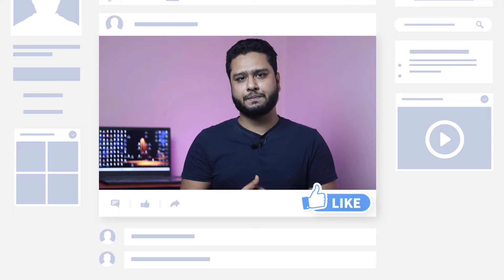নগদে রেমিটেন্স পাঠালেই সবার চেয়ে বেশি লাভ ⚡ নগদে বিদেশ থেকে দেশে টাকা পাঠানোর নিয়ম Nagad Remittance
প্রবাসীদের জন্য রেমিটেন্স সুবিধা নিয়ে আসছে নগদ। কম খরচে ও বৈধপথে দেশে টাকা পাঠানো নিয়ে একটি সাক্ষাৎকার দিয়েছেন নগদ লিমিটেড-এর হেড অব রেমিটেন্স, মোহাম্মদ জিয়াউল হক। তিনি বলেন, প্রযুক্তি ব্যবহারের মাধ্যমে রেমিটেন্স পাঠানোর খরচ কমাতে কাজ করে যাচ্ছে নগদ। প্রতিষ্ঠানটি জানায়, বৈধভাবে রেমিট্যান্স পাঠানোকে উৎসাহিত করতে একটি বোনাস ক্যাম্পেইন চালু করা হয়েছে। এই ক্যাম্পেইনের আওতায় একজন গ্রাহক ১০ হাজার বা তার বেশি টাকা পাঠালে প্রতি লেনদেনে ১০০ টাকা বোনাস পাবেন। এ ছাড়া ক্যাম্পেইন চলাকালীন গ্রাহক সর্বোচ্চ ২০০ টাকা পর্যন্ত বোনাস পেতে পারেন। ক্যাম্পেইনটি চালু থাকবে চলতি বছরের ৩০ এপ্রিল পর্যন্ত।

নগদ আরও জানায়, নগদ রেমিট্যান্স সেবার ফলে প্রবাসীদের স্বজনদের রেমিট্যান্স পাওয়ার জন্য কোনো ধরনের অপেক্ষা করতে হবে না ও কোনো কর্মদিবসের ওপরও নির্ভর করতে হবে না। রেমিট্যান্স সেবা ৩৬৫ দিন ও ২৪ ঘণ্টা গ্রাহকের জন্য খোলা থাকবে, ফলে চাইলেই পৃথিবীর যেকোনো প্রান্ত থেকে মুহূর্তেই রেমিট্যান্স  পাঠানো যাবে নগদ-এ।

নগদ রেমিটেন্স
বিদেশ থেকে টাকা পাঠানোর পদ্ধতি
money transfer apps
nagad remittance from abroad
আজকের টাকার রেট
nagad cashout charges
nogod agent
নগদ রেমিটেন্স বোনাস
বিদেশ থেকে নগদে টাকা পাঠানোর নিয়ম
বিদেশ থেকে টাকা পাঠাতে কি লাগে
nagod account
কম সময়ে দেশে টাকা পাঠানোর উপায়
নগদ ক্যাশ আউট খরচ
neel official
nagad loan
money exchange house
nagad send money
bangla tutorial
বিদেশ নগদ ব‍্যবহারের নিয়ম
probashi banking
সহজে বিদেশ থেকে বাংলাদেশে টাকা
nagad customer care number
প্রবাসি খবর
কিভাবে নগদে টাকা পাঠাবো